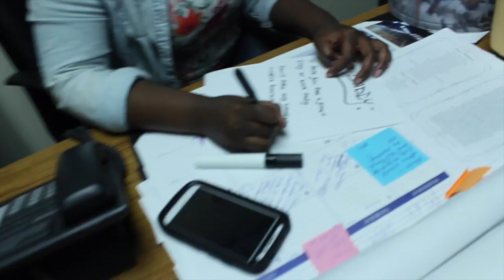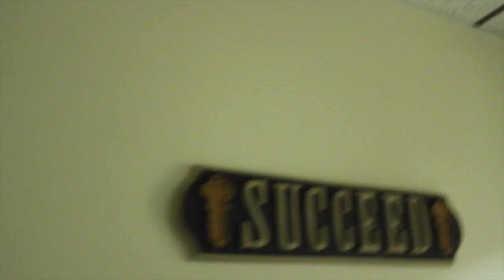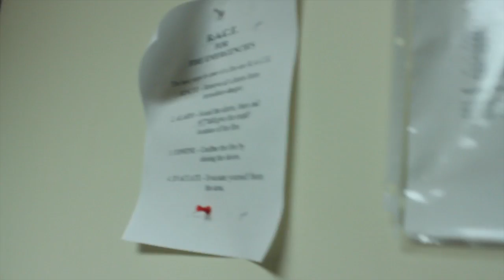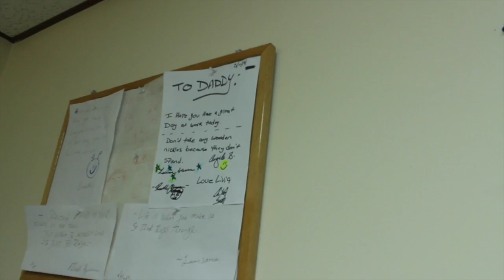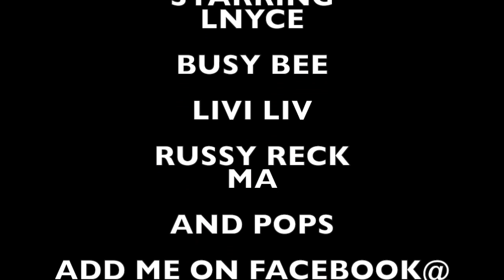A FLY MOTHER'S DAY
A FLY MOTHER'S DAY IS A VIDEO I DID ON MOTHER'S DAY SO MA I HOPE YOU LOVE IT